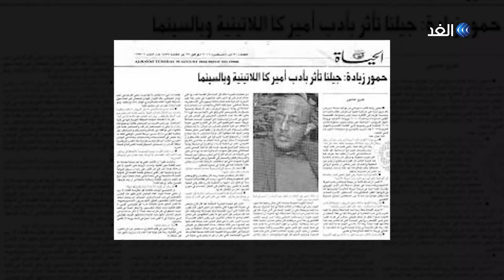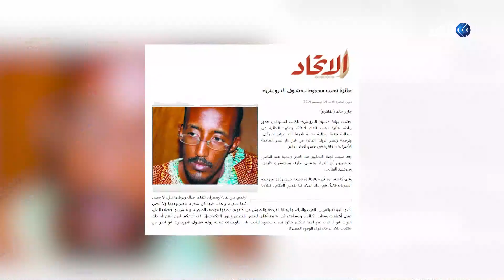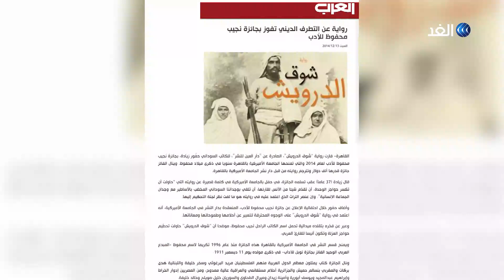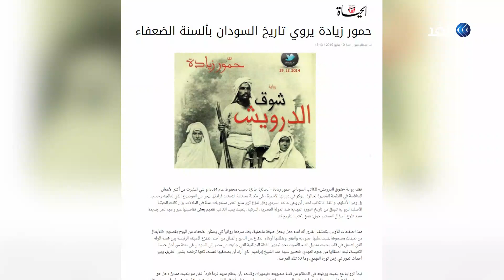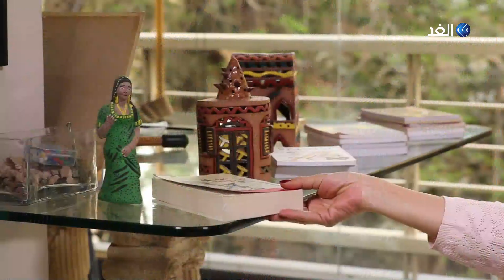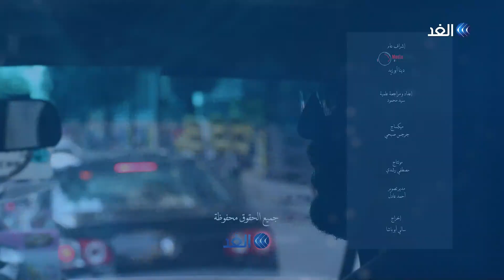برنامج منع من التداول | شوق الدرويش ..دراما الحب والثورة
رواية شوق الدرويش للقاص والروائي السوداني حمور زيادة، صدرت في عام 2014، وتعد ثاني الأعمال المنشورة له، والتي أعادت بناء حقبة مثيرة للجدل من ماضي السودان على نحو تخييلي، وأثارت جدلا واسعا بين المثقفين السودانيين.
في هذه الرواية يعرض حمور زيادة جانبًا من الصراع الاجتماعي بين الثقافة المسيحية والثقافة الصوفية الإسلامية في السودان، وتطرح بقوة تأملات في الحب والدين والغدر والصراع السياسي، وذلك في حقبة هامة من تاريخ السودان المعاصر.
حازت الرواية على جائزة نجيب محفوظ للأدب عام 2014، كما دخلت القائمة القصيرة لجائزة البوكر عام 2015.